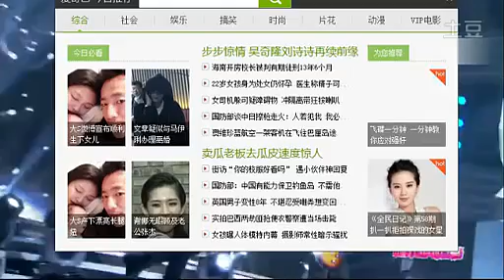[Live] 2014 五月天 MusicRadio中國TOP排行榜頒 獎晚會 MayDay